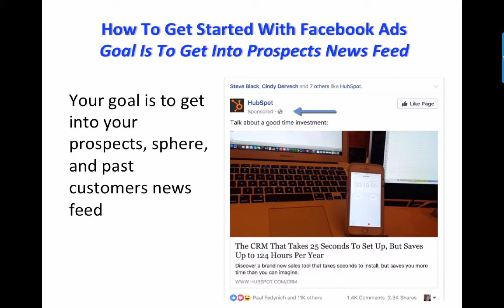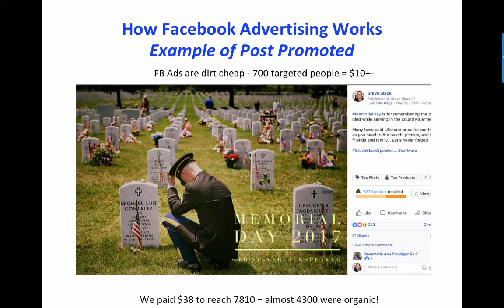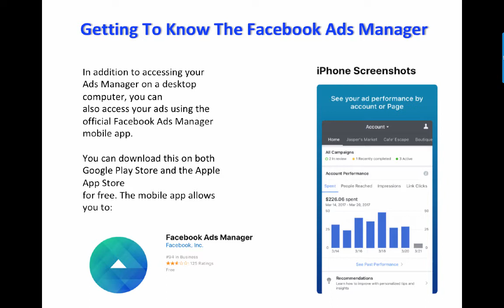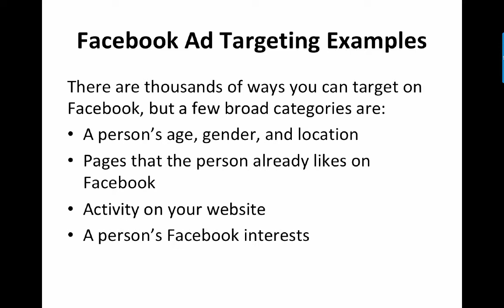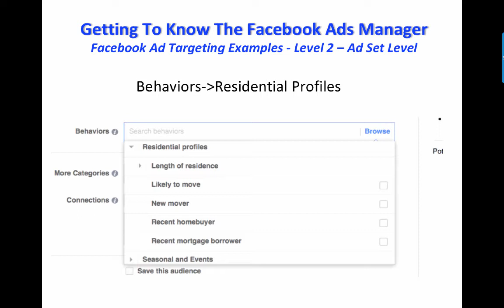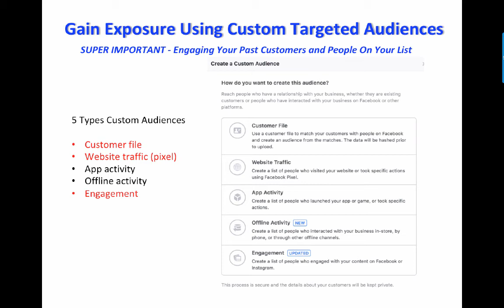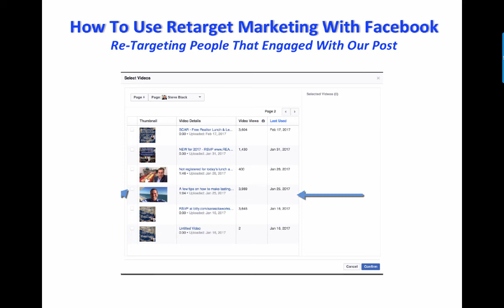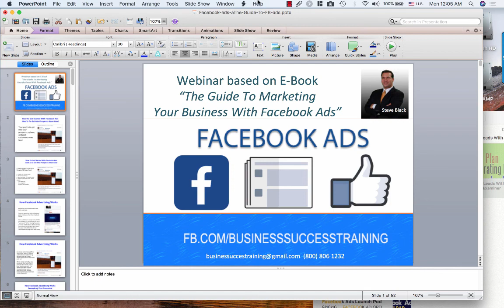Facebook Training Ads & Retargeting with Steve Black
58 Minute Webinar - Facebook Ads & Retargeting with Steve Black based on Ebook "The Guide To Marketing Your Business With Facebook Ads"

Become a member of group coaching program - affordable and effective!

Great Facebook Ads Training

Have at your next meeting or event or - Topics include Sales, Social Media, Facebook, Have Your Best Year Ever